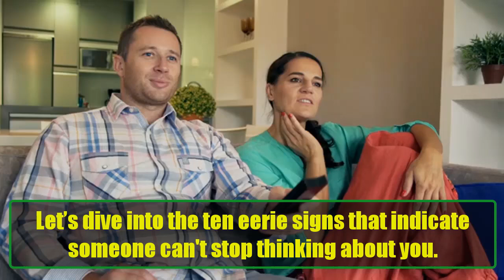10 Eerie Signs Someone Can't Stop Thinking About You: Are They Obsessed?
10 Eerie Signs Someone Can't Stop Thinking About You: Are They Obsessed?
Have you ever felt like someone just can’t get you out of their head? Maybe it’s that friend who always seems to know what you’re up to or the coworker who hangs on your every word. In this intriguing video, we delve into the 10 eerie signs that reveal when someone is obsessed with you, turning the spotlight on those subtle cues that might go unnoticed.

From the digital realm of social media to the intricacies of emotional synchronization, we explore how obsession manifests in everyday interactions. You might find yourself reflecting on your relationships in a new light as we uncover:

The Phantom Texter: Discover why someone might send you a message only to delete it before hitting send, revealing their inner struggle between desire and fear.

The Social Media Shadow: Learn how an individual might mirror your online behavior, from liking your posts to following your interests, indicating a deep fixation.

The Time Traveler: Recognize the unsettling habit of someone recalling minute details from past conversations, highlighting their obsessive replay of moments shared with you.

The Mood Mimic: Explore how emotional synchronization can indicate that someone is not just empathetic but potentially obsessed, as they mimic your feelings to forge a connection.

The Coincidence Creator: Understand how seemingly random encounters could be orchestrated by someone trying to stay in your orbit, blurring the lines between fate and obsession.

The Information Sponge: Uncover the tactics used by those who gather information about you without your knowledge, revealing the extent of their obsession.

The Jealousy Barometer: Analyze how their mood shifts based on your interactions with others, showcasing the jealousy that can accompany obsessive love.

The Reality Rewriter: Delve into the phenomenon of confabulation, where an individual rewrites past events to fit their narrative of a budding romance with you.

The Gift Gauntlet: Explore the dynamics of gift-giving as a form of manipulation, creating an unspoken obligation that ties you closer together.

The Future Forecaster: See how someone might project their fantasies about a shared future with you, indicating a deeper level of obsession than mere affection.

By the end of this video, you'll have a deeper understanding of how obsession can manifest in relationships, the psychological phenomena behind it, and the impact it can have on both parties involved. Whether it's a friend, colleague, or romantic interest, these signs could help you navigate complex emotional waters.

Join us as we decode the mysteries of the human mind, one eerie sign at a time!